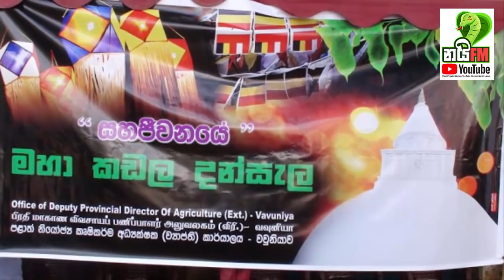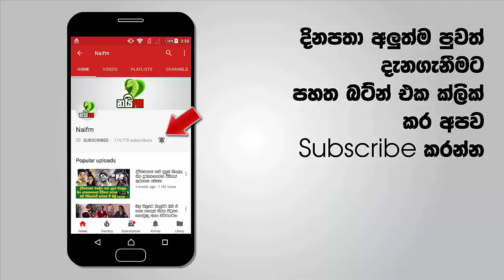පොසොන් පෝය දවසේ වව්නියාවේ සිදුවූ වැඩේ මෙන්න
ඊයේ පොසොන් පෝය දවසේ වව්නියාවේ සිදුවූ දේ මෙන්න
සමාජ මාධ්‍ය වල ගින්නක් වගේ පැතිරගිය කතාවේ ඇත්ත